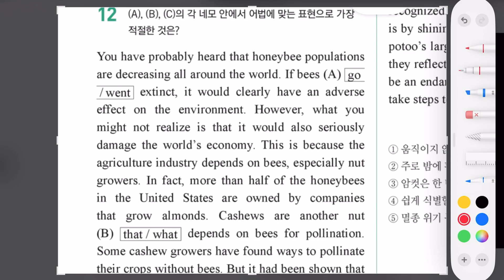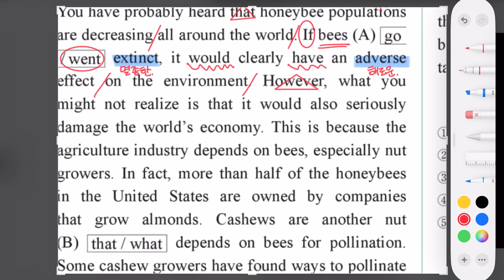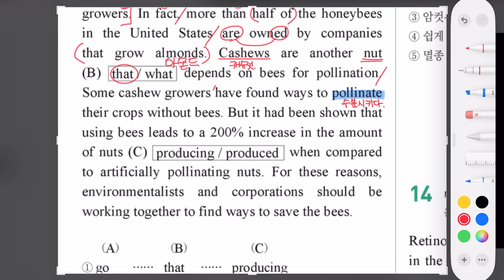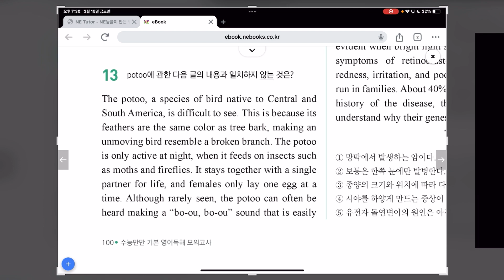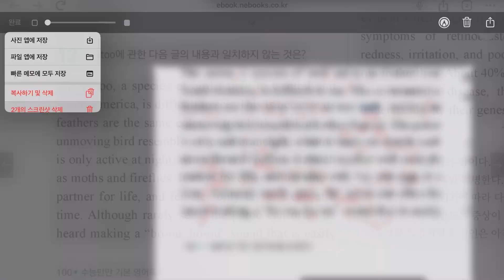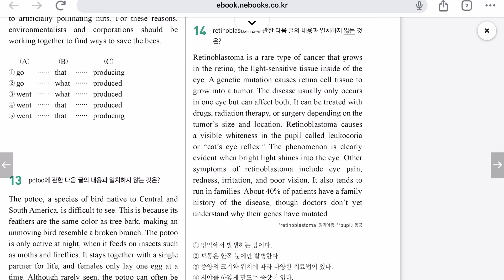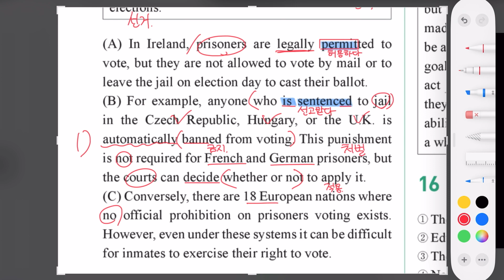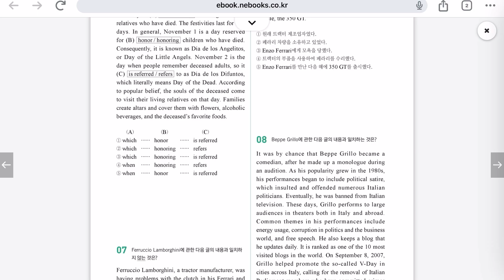수능만만 기본 독해 - 32회